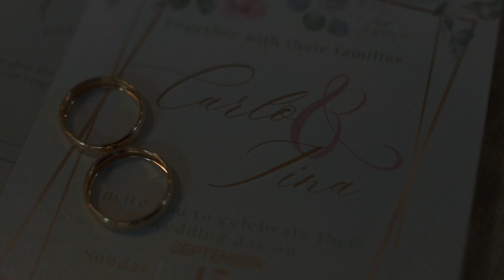Carlo and Tine Wedding SDE Video